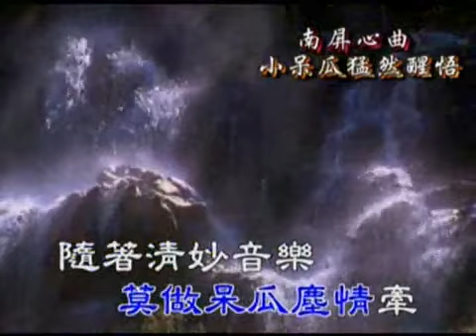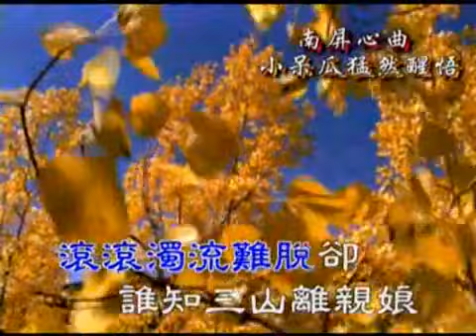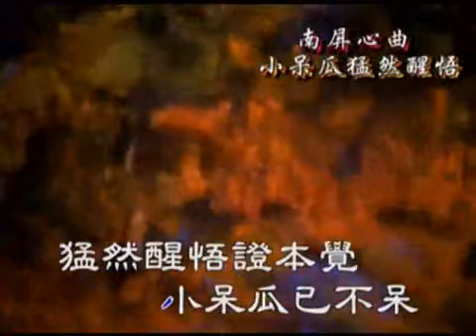國語善歌 小呆瓜猛然醒悟 三太子慈悲